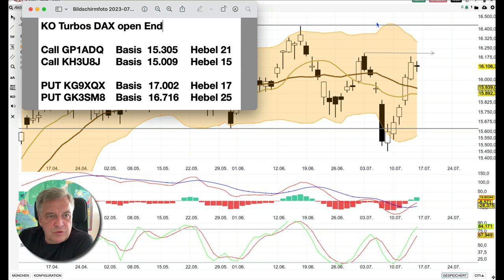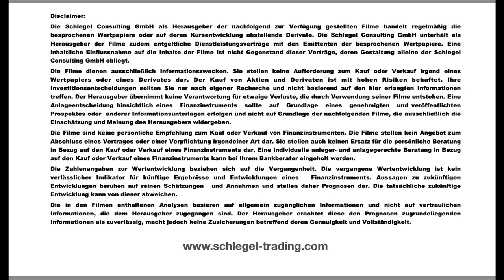DAX Analyse ab dem 17 Juli -keine griffigen Signale-